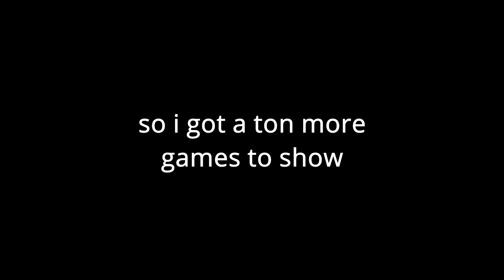sage gaming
Sage is fun. Yoru also fun.